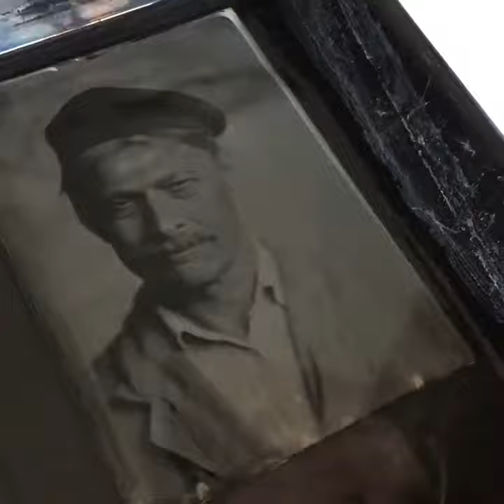Collodion Wet Plate Workshop Daniel Samanns Copenhagen 2018 Ambrotype Tintype Ferrotype Vitrotypi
Collodion Wet Plate Workshop * Copenhagen * Daniel Samanns * 2018 * Ambrotype Tintype Ferrotype Vitrotypi * In Collaboration with Henrik Brahe Studio Surrogate Factory and Lene Grinde The Photoscope Copenhagen Denmark